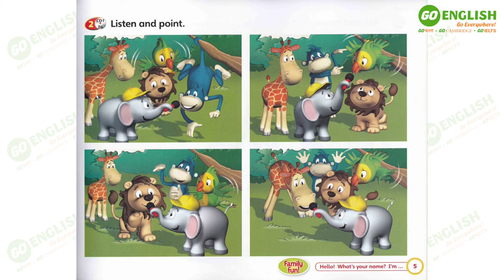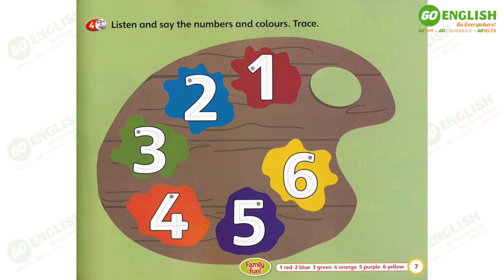Super Safari 3 - Pupil's Book - Hello!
00:00 CD1 Track 02
01:48 CD1 Track 03
03:34 CD1 Track 04
04:27 CD1 Track 06

Go English - Go Everywhere
Go Kids - Go Cambridge - Go IELTS
📍 Cơ sở 1: Tầng 1 - Tòa nhà A2 May Thăng Long - 250 Minh Khai - Hai Bà Trưng - Hà Nội.
📍 Cơ sở 2: Tầng 1 - Tòa HH1 - phố Gia Thụy - Long Biên - Hà Nội.